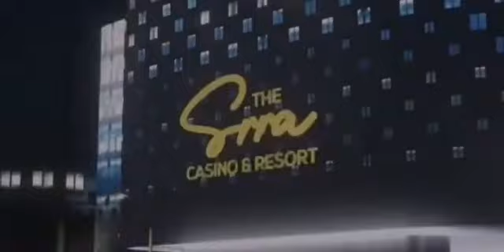Welcome To TKRP SRRA🫂💞 err_ERRgamer💞tkrp